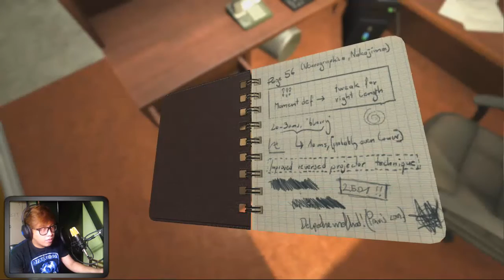Poopie Plays : SOMA part #1 (Confused AF)